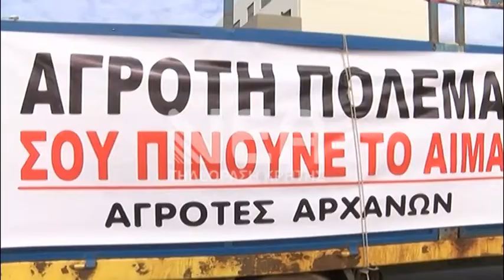ΚΙΝΗΤΟΠΟΙΗΣΕΙΣ ΑΓΡΟΤΩΝ ΣΤΟ ΗΡΑΚΛΕΙΟ